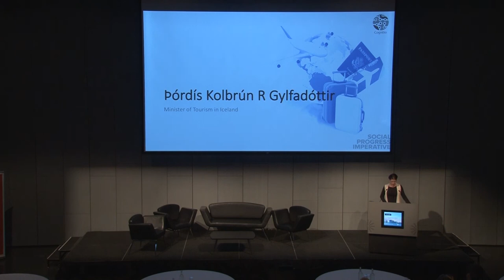Minister of Tourism in Iceland Þórdís K Gylfadóttir on Tourism and Social Progress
Minister of Tourism in Iceland Þórdís K Gylfadóttir discusses tourism and social progress at What Works 2017.